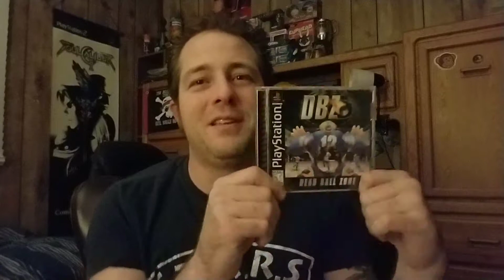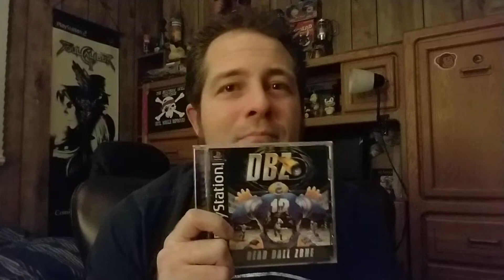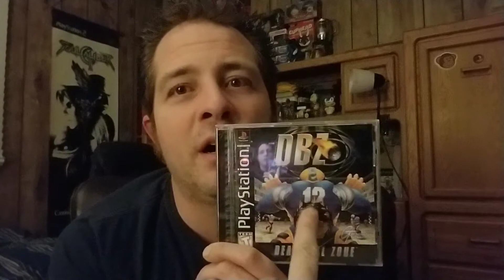DBZ DEAD BALL ZONE.....LET'S TALK (Review)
PS1. Futuristic sports. Dead Ball Zone. Rage Software.

Also check out one of our channel supporters page Skiprat gaming